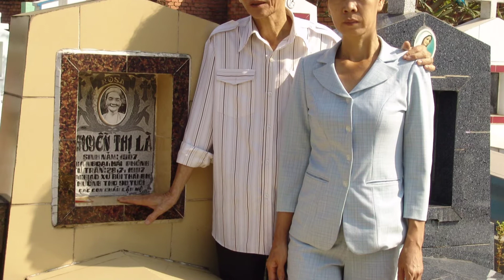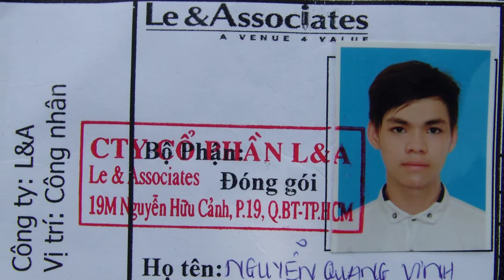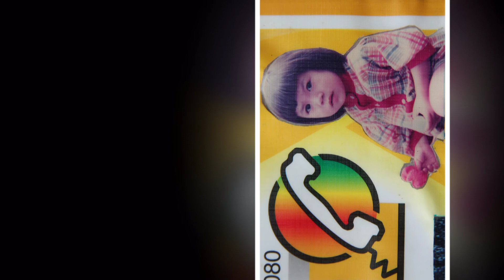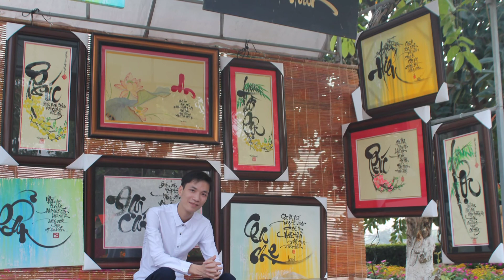GIA DINHTHUONG NHO QUANG VINH 2015/2021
PAPA BẢO CHÂU PROSHOW PHOTO MUSIC